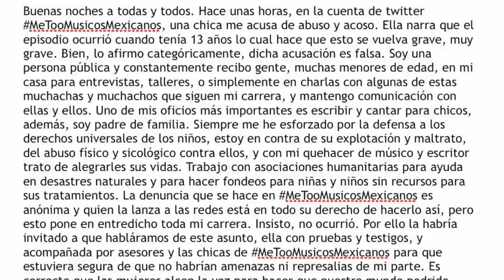En paz descansen, alguna vez grabamos juntos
Hoy les traigo este Anecdotario sobre personas que se han adelantado en el camino y que tuve la oportunidad de compartir videos con ellos.